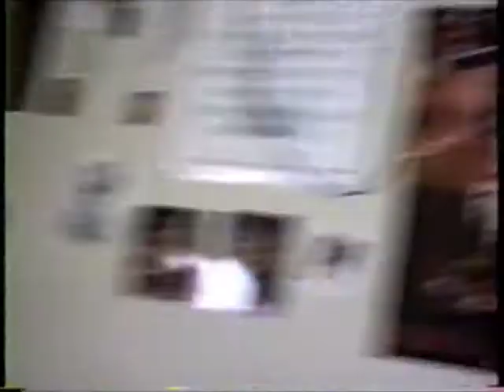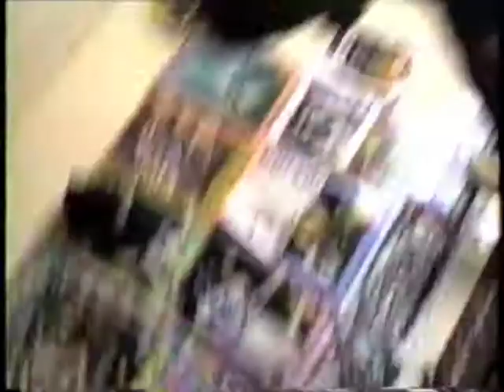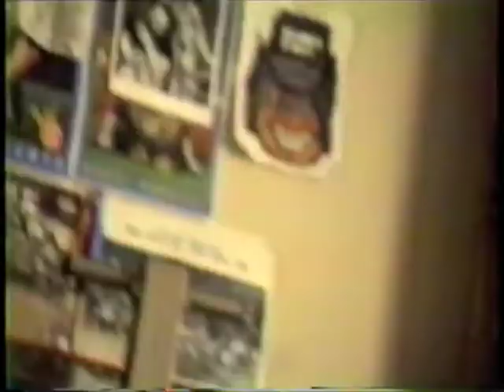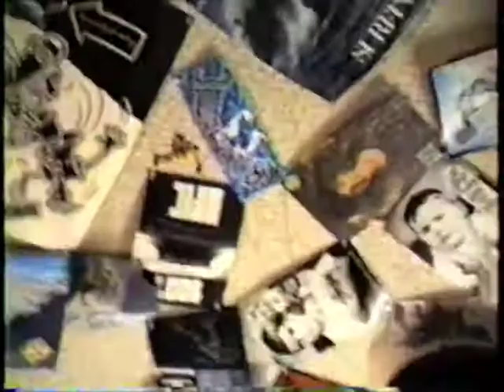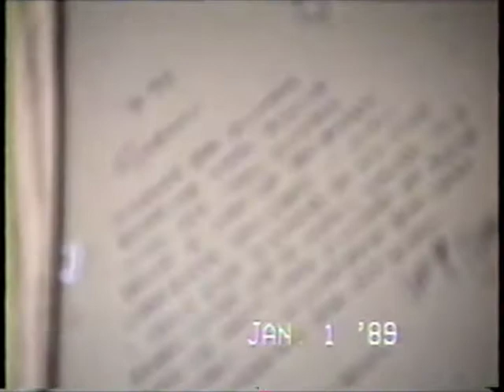Sarah's Grad Party (San Jose, CA) - 1993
My sisters grad party, at my parents house in San Jose, CA. Lip syncs and shenanigans ... it's honestly a whole bunch of hanging out doing nothing ... I think I sum it up well at the very end of the video when I exclaim "THIS SUCKS."